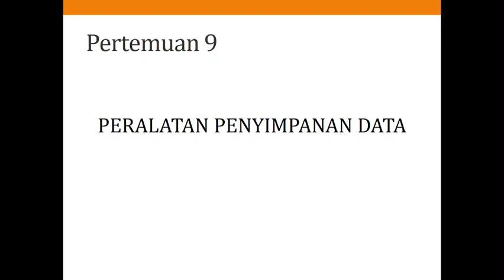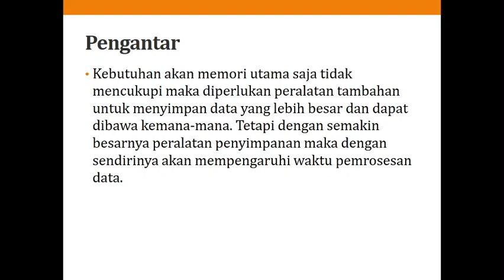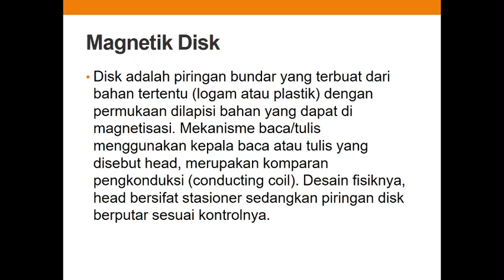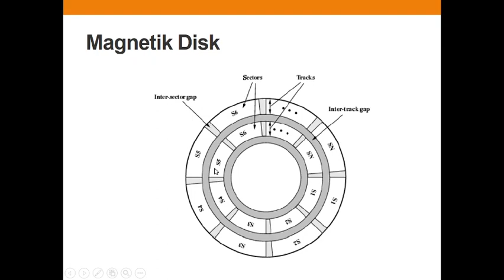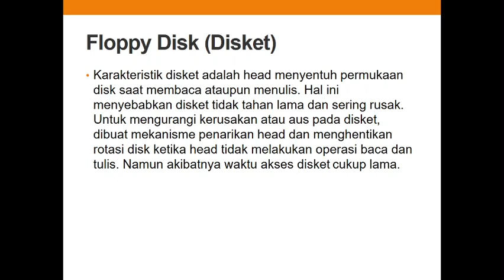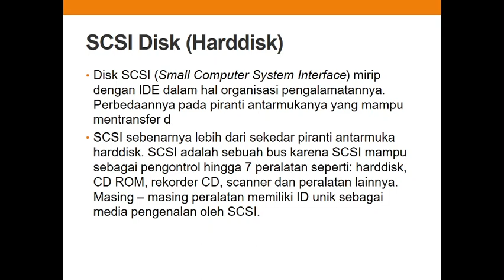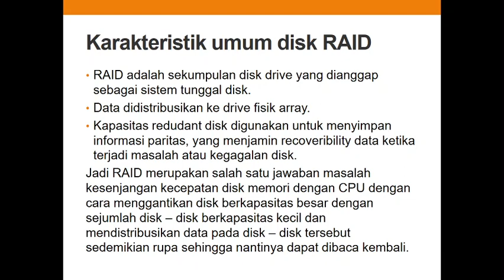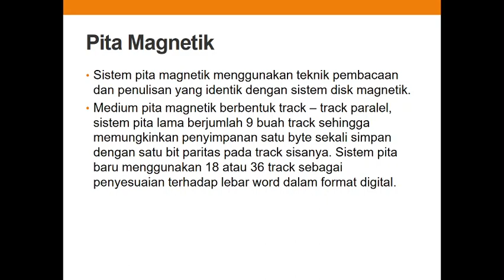PERALATAN PENYIMPANAN DATA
ORGANISASI DAN ARSITEKTUR KOMPUTER